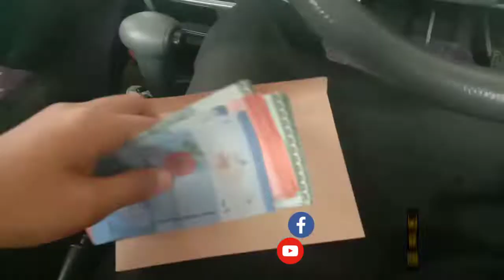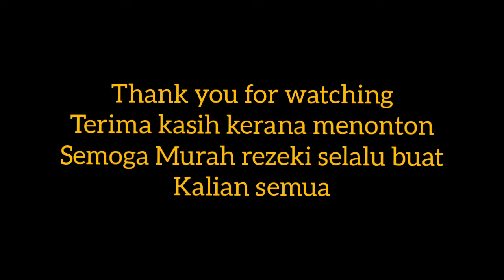Jom Tengok Rutin Harian Kerja Auni...@ALeb20 official